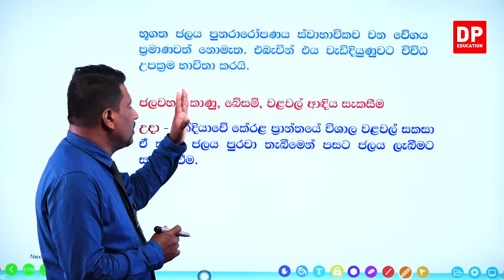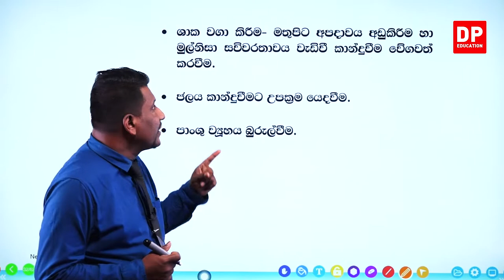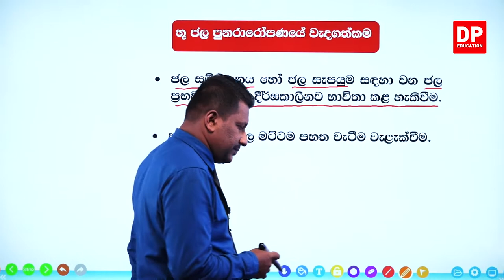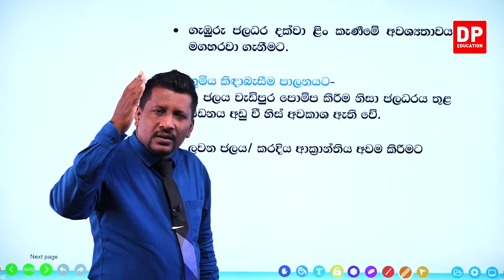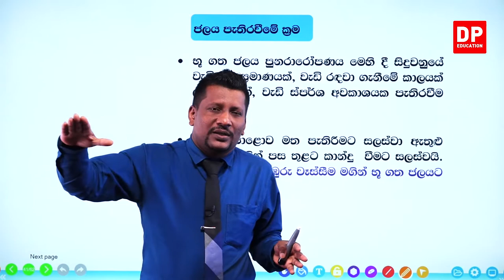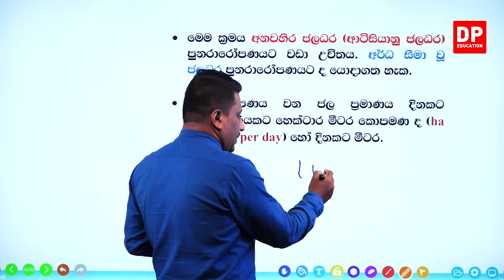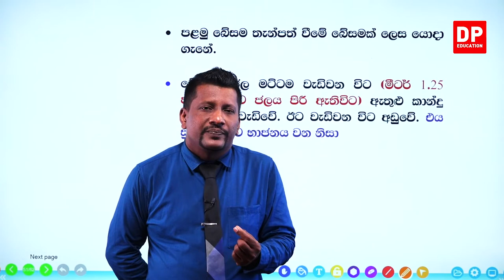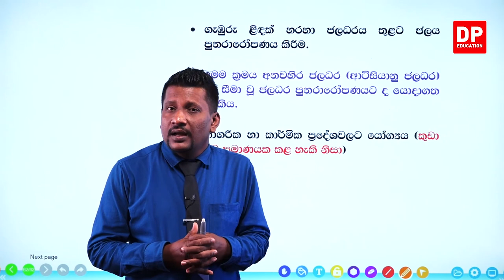04 වන ඒකකය | පාඩම 02 - භූගත ජලය පුනරාරෝපණය - 03 වන කොටස | A/L BST Unit 4 Lesson 2